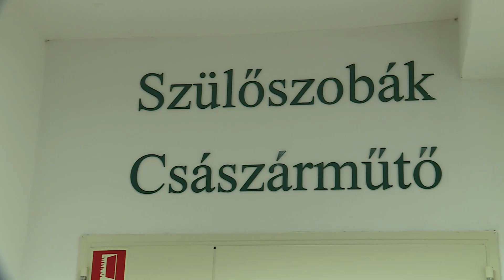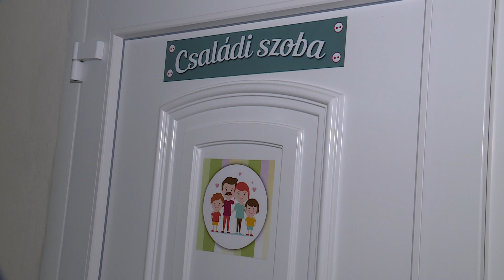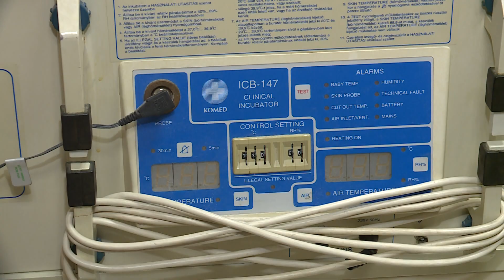November 17 a koraszülöttek világnapja